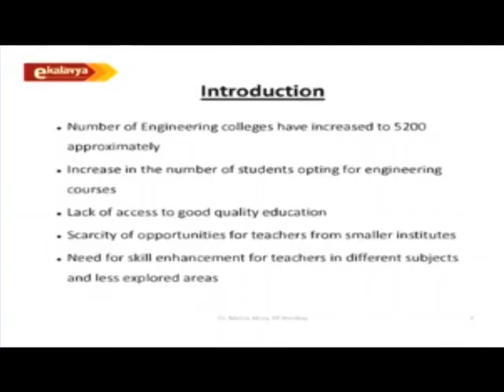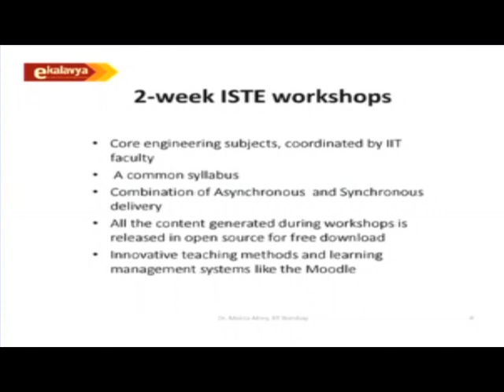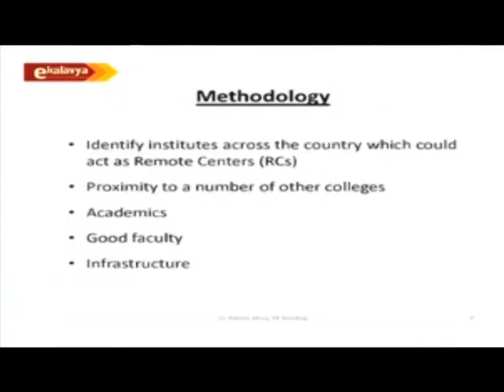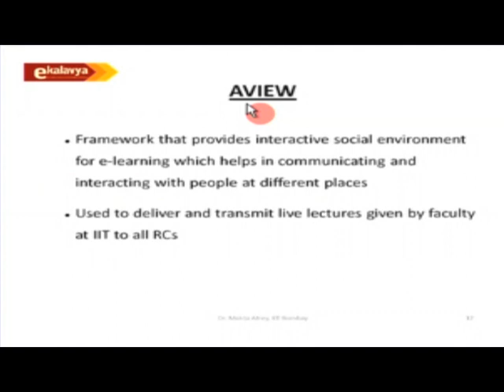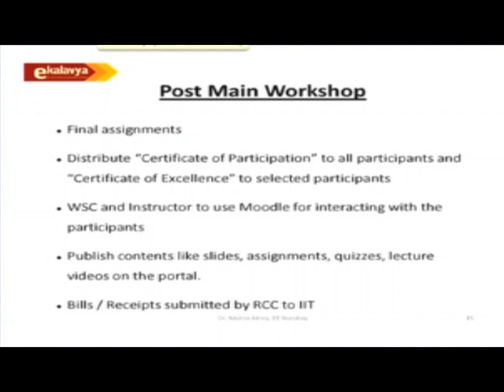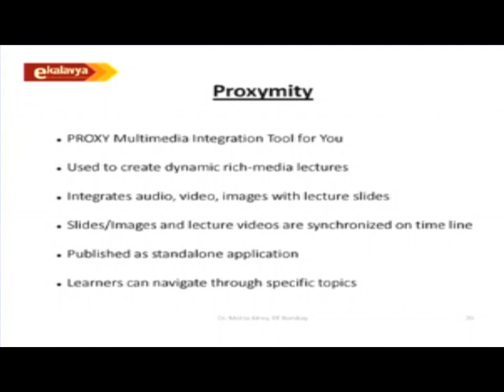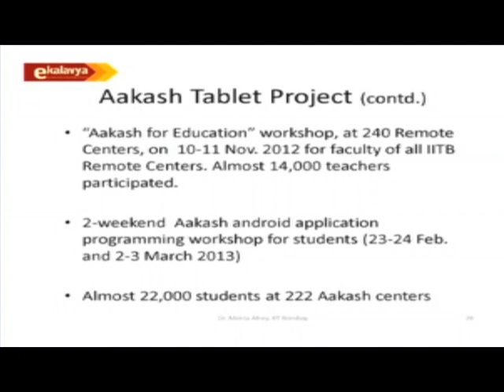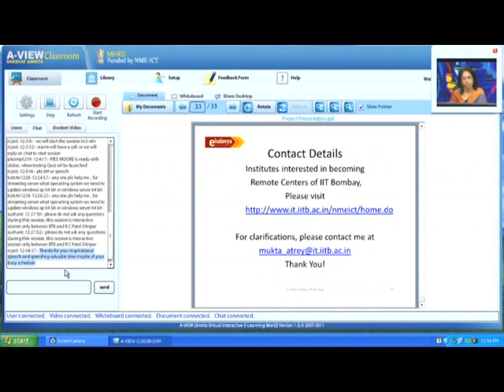A Talk by Dr Mukta Atrey on Bridging Distances Across India For RC Patel Shirpur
This lecture was delivered by Dr. Mukta Atrey about Bridging Distance Across India for RC Patel Shirpur at IIT Bombay on 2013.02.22